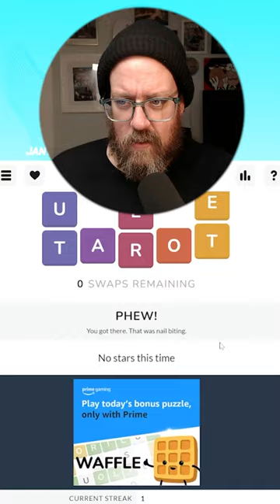SATURDAY WAFFLE.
just a fella destroying some waffles on the weekend.